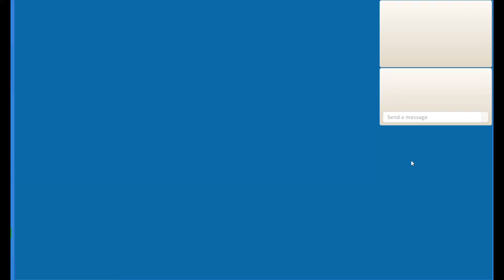Catan 1v1 Ranked - S10 E06 - No Production? No Problem!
Can we win with unconventional setups?

Playing ranked Catan on Colonist.
1v1 matches are fast and fun, and I hope you enjoy them too!